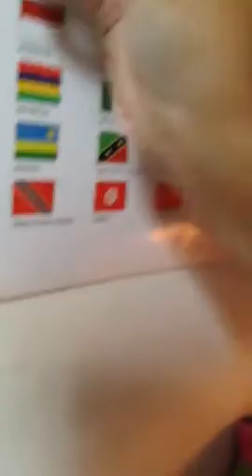Flag song pinkie pie